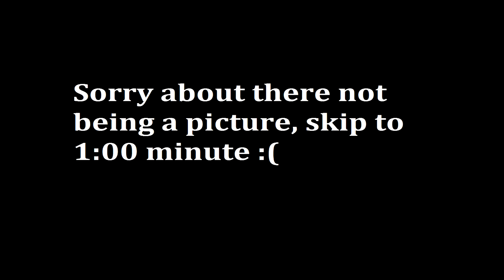Minecraft Adventure Map: Roaming Nightmares Part 1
Wazzup guys, PsYkiC Jivez here, and today I am bringing you Part 1 of the 2 part series, Roaming Nightmares!  It was actually a very fun and enjoyable map to play, and I was thinking that if I get 5 likes on this Episode then I will upload Part 2 as soon as possible.

If you guys want to add me on Steam or Xbox my name is:  PsYkiC Jivez

To download the Real of Idnaya texture pack, click this

I hope you did enjoy, and if you do want to see Part 2 today, then let's get 5 likes total!